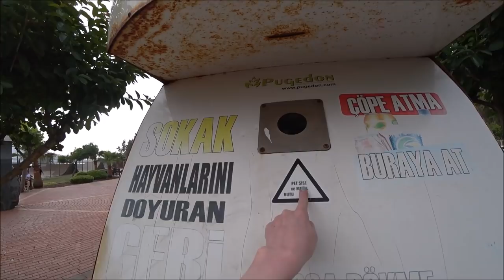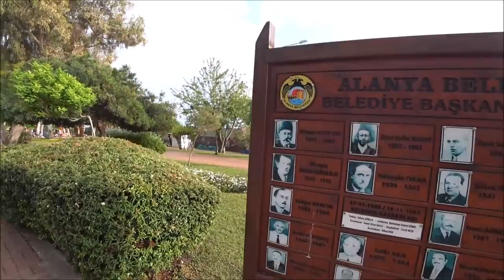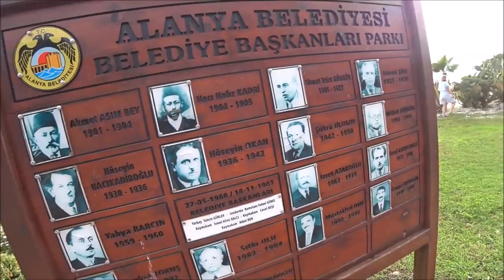Турция: Погода в Аланье в мае: будут ли дожди?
Погода в мае может быть изменчивой. Может идти дождь, но через пару часов уже ярко светить солнце. Не бойтесь майских дождей, они обычно кратковременные и теплые. Темпаратура воздуха +25-27 градусов, воды +22-23 градуса.

Видео снято 6 мая 2018

ℹ️ Facebook
Русская группа на фэйсбуке